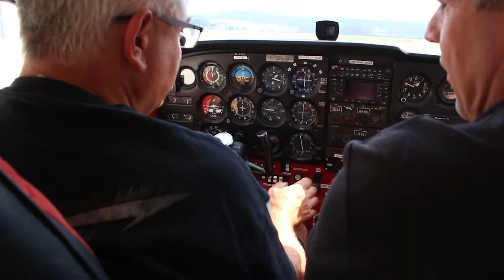DIE NEUE 107.7 Bannerflieger - Jetzt VIP-Flug gewinnen!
Bei schönem Wetter ist er am Himmel zu sehen - unser Bannerflieger! Mit ihm möchten wir alle unsere Hörer in Esslingen, Leonberg, Backnang und Göppingen grüßen.

Unser Gewinner Charlie hat große Flugangst und wollte diese mit uns und unserem Bannerflieger überwinden. Nach dem Flug war er total begeistert, voller Freude und Adrenalin. Und mit etwas Glück sitzt Du bald an Bord und kannst das als nächstes erleben!

Wir verlosen einen exklusiven VIP-Flug für zwei Personen in unserem Bannerflieger. Schau Dir Deinen Ort und alles drum herum von oben an! Schnell hier eintragen und mitmachen